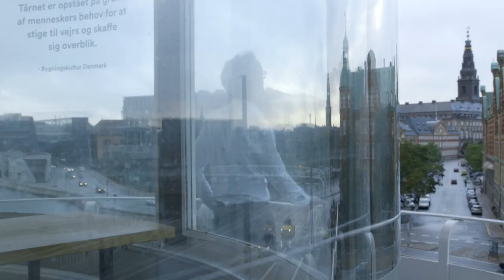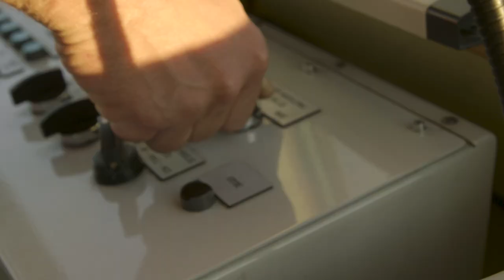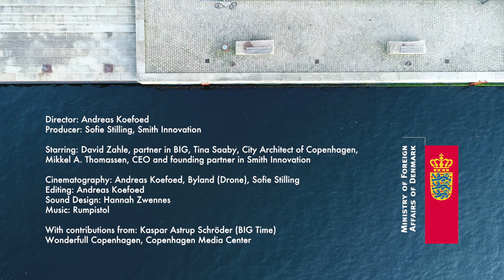Building Liveability – Reflections from the Tower - no subs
Short film about the liveability and sustainability of Copenhagen.

“Building liveability – Reflections from the Tower” is a short film produced by the Embassy in Buenos Aires.

It was part of the exhibition "Partnerships for sustainable development: The Copenhagen case", which the embassy created together with the Municipality of Copenhagen, BIG and Smith Innovation for the Buenos Aires Biennial of Architecture 2017. The exhibition won first prize in the city category.

The main setting of the film is the bridge tower on Knippelsbro in Copenhagen, from where Tina Saaby (City Architect of Copenhagen), David Zahle (BIG) and Mikkel Thomassen (Smith Innovation) provide their perspectives on livability in Copenhagen. The film also features an interview with Bjarke Ingels as well panoramic views of the harbour of Copenhagen.

The film was produced for this particular exhibition in Buenos Aires, however, the Embassy focused on giving it a content that can be used globally by all the Danish missions.